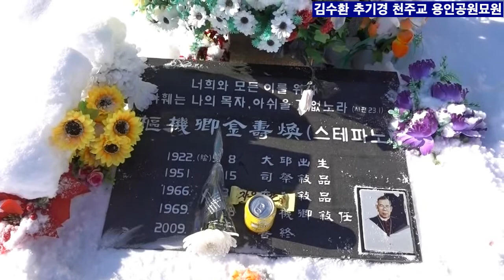김수환 추기경 천주교 용인공원묘원 Cardinal Stephen Kim Souhwan